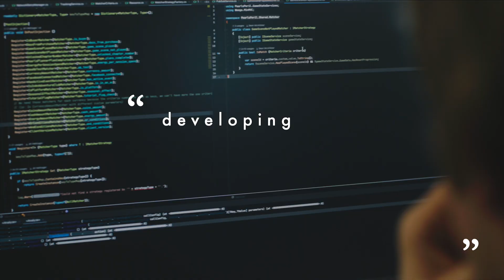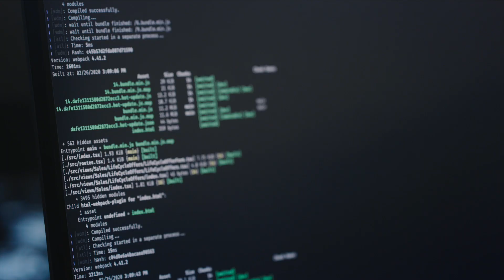A day in the life of a Wooga ENGINEER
Each of our crafts is crucial to bringing our games to life. Learn more about what an Engineering Lead at Wooga does in this video.